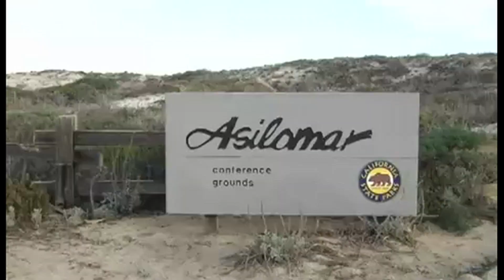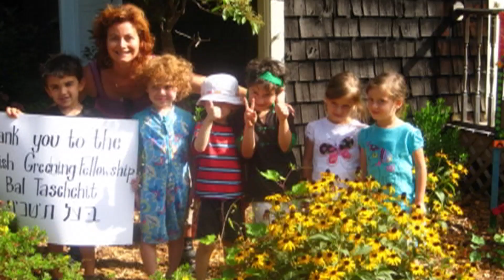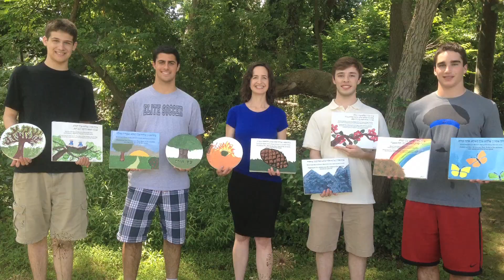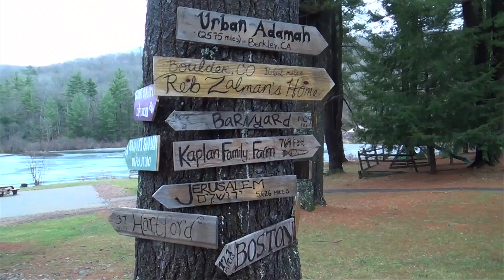JOFEE Video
A Hazon video. A look at the field of Jewish Outdoor Food Evironmental Education.